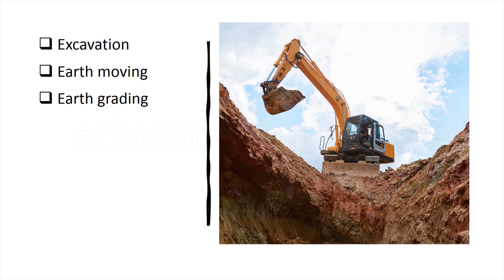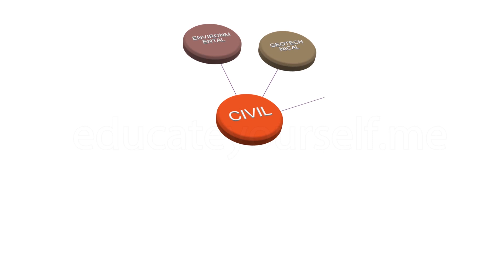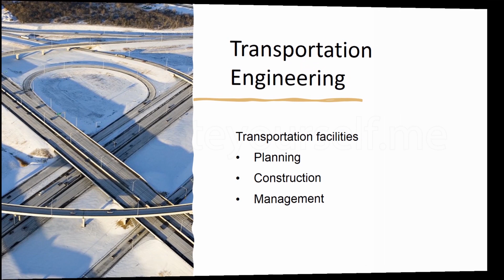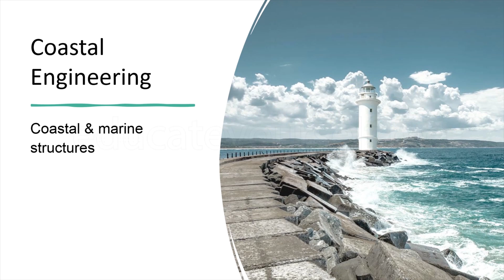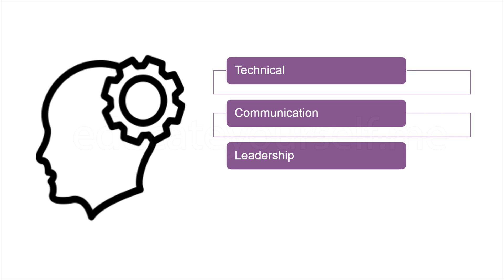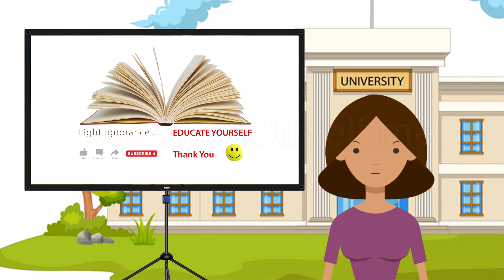What to do after 12th | Brief insight to CIVIL ENGINEERING | Career Options & Courses after 12th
What to do after 12th | Career Options & Courses after 12th | Brief insight to CIVIL ENGINEERING for PCM students.

Civil engineering is definitely a good option for students of science stream.

In this video we answer all your  questions of what, how and why's on this engineering major.

Watch the video to have a better understanding and step towards your future confidently.

Music in this video used from ' Music for Video Library